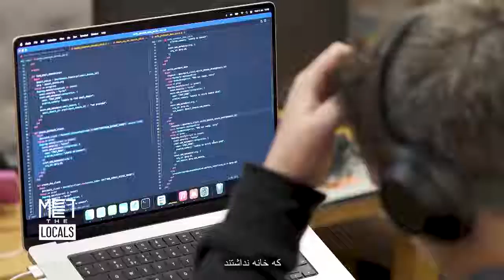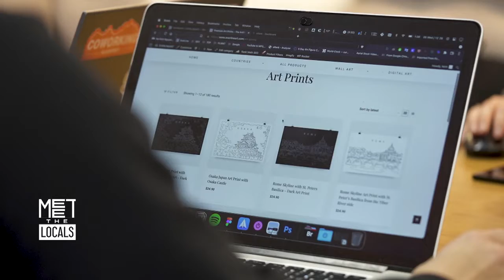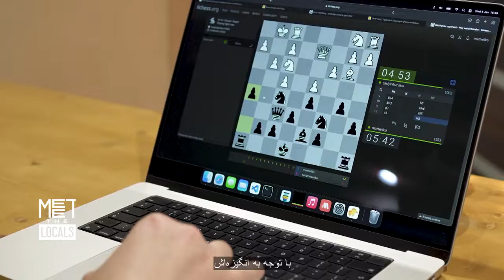دیدار با بنیانگزار فضای کار اشتراکی مشهور بانسکو در بلغارستان…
«همه ما قطعا می‌توانیم از خانه کار کنیم، اما این کار خیلی خسته‌کننده است. افراد بسیاری به بانسکو تا بین کسانی باشند که طرز فکر و نیازهای‌شان را درک می‌کنند.»